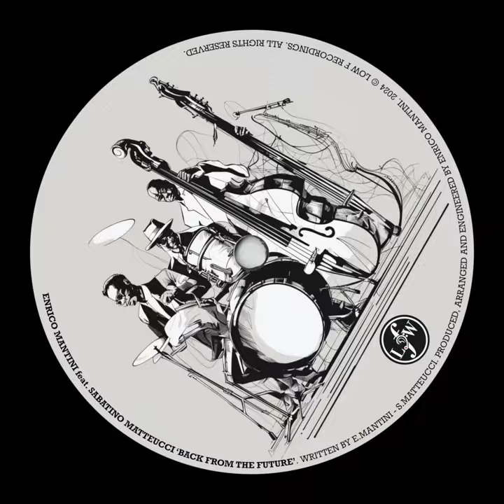Enrico Mantini feat. Sabatino Matteucci 'Back From The Future'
Written by Enrico Mantini and Sabatino Matteucci.
Produced, arranged and engineered by Enrico Mantini.
Saxophone played by Sabatino Matteucci, all other instruments played by Enrico Mantini.
Mixed and Mastered at DDA Mastering.

AMAZON MUSIC